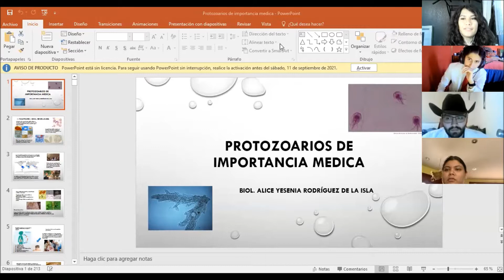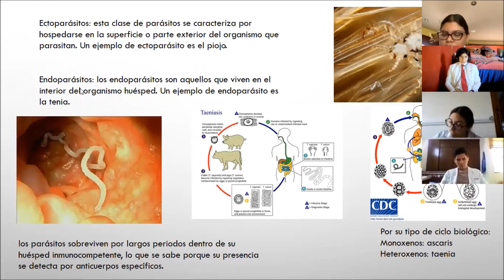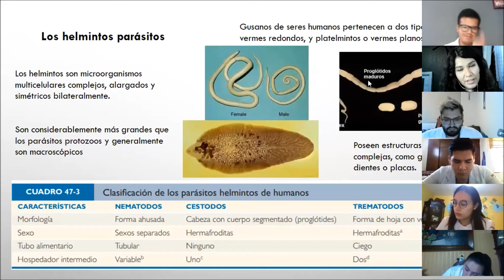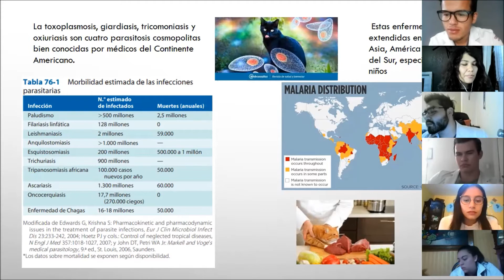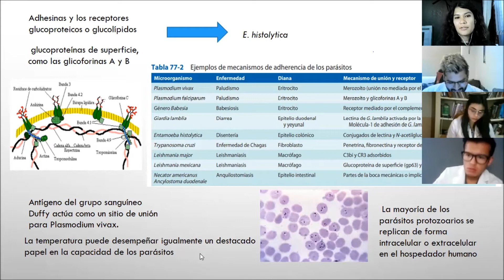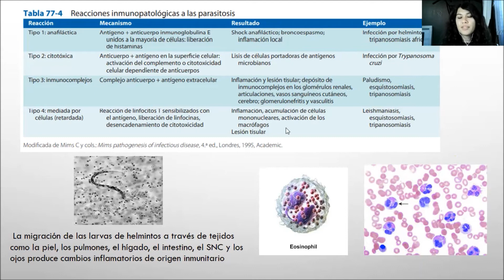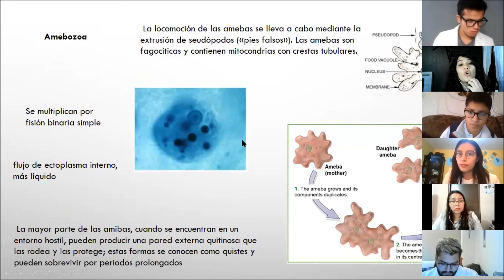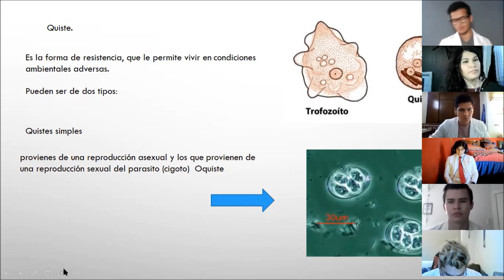Parasitologia medica y generalidades de Protozoos